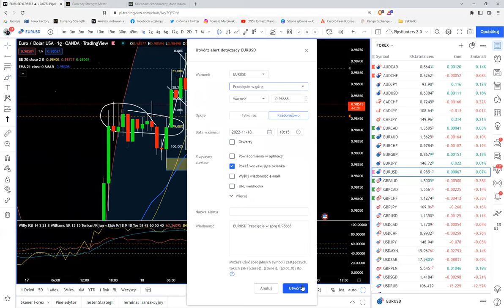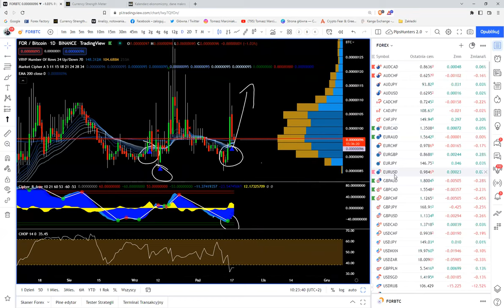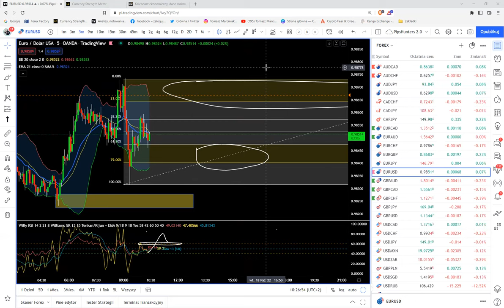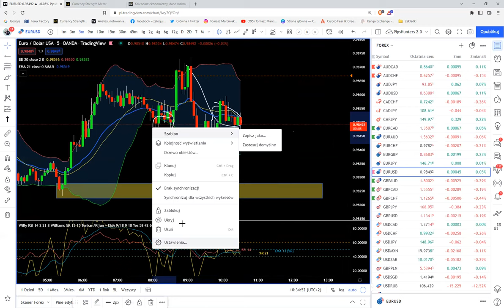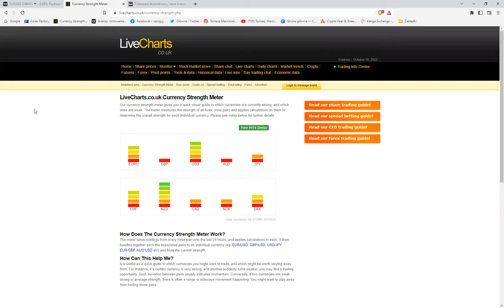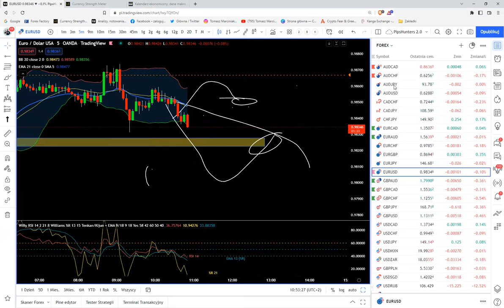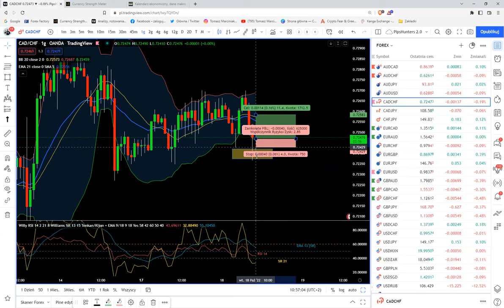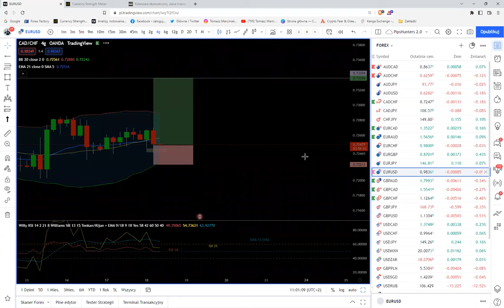Wtorek z wykresami.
Edukacja, analiza, strategia.